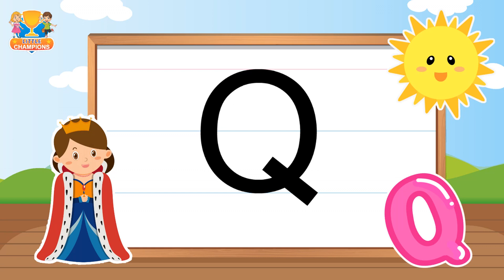Capital letter Q | Learn to write uppercase alphabet | Little Champions Books | Aviraaj Publications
Writing alphabet letter Q for children
Alphabet for kids
How to write Capital letter-Q
Learn to write uppercase alphabet for kids
Capital letter abc writing
Fun learning alphabet Capital letters
Learning at home
Teaching at home